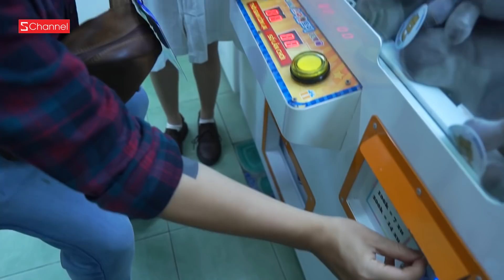Vlog Mi Sơn : Lạc lối tại phố cổ Hà Nội đêm !